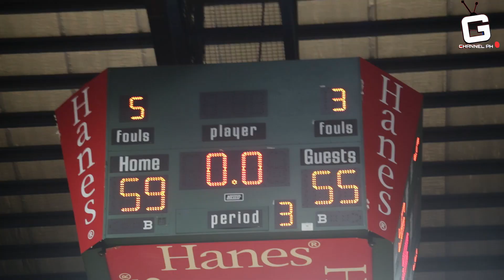PBA Motoclub VS MAVS Phenomenal Basketball OFFICIAL HIGHLIGHTS | Vlog 10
Producer: Jojo Rosales
Director: Renegade Limpin
Writer: Renegade Limpin
Prod. Staff: Josh Limpin
Coach: BJ Tongco